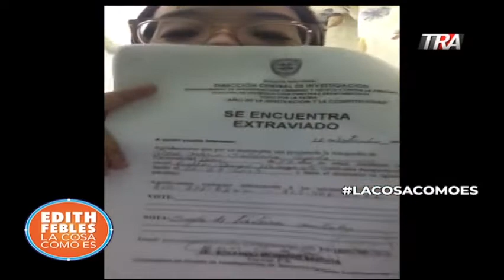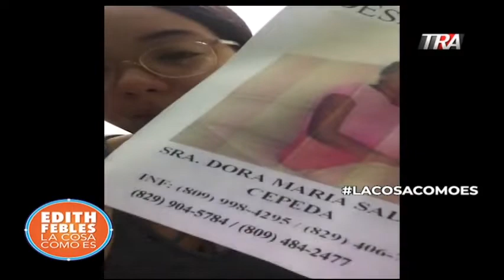Edith Febles | LaCosaComoEs Bloque 2 02-10-19